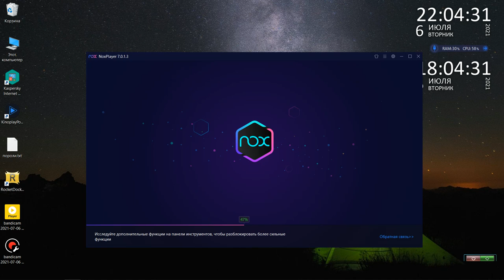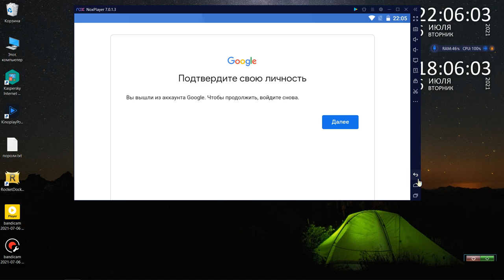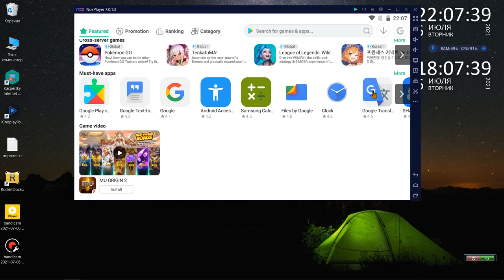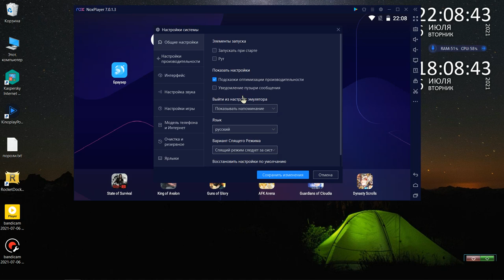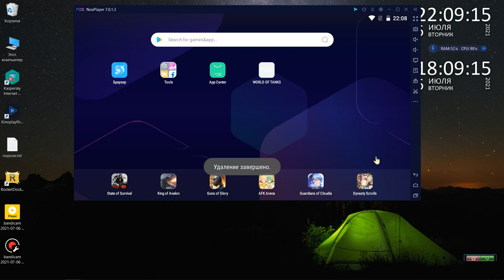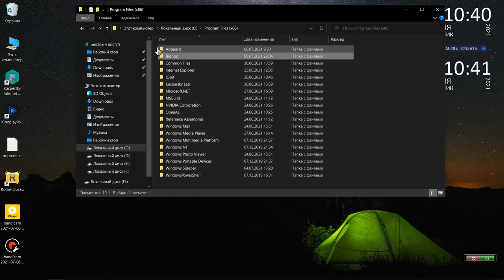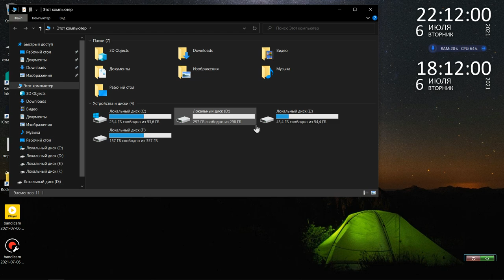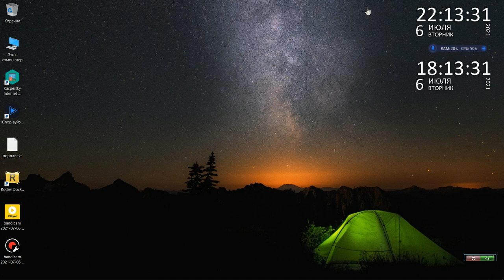Nox Player Portable 7.0.1.3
полностью рабочая и портативная\ не отличается не чем от стационарной пишите ,только не кампаниям только, физ лицам или читайте политику моей страницы .на главной странице есть ярлык на почту!
Fully working and portable \ does not differ from anything from stationary writing, only not campaigns only, physical persons or read the policy of my page. On the main page there is a label on the post office !раздача  полная установка на флешку вручную установил и забыл только на своём компе есть мусор.